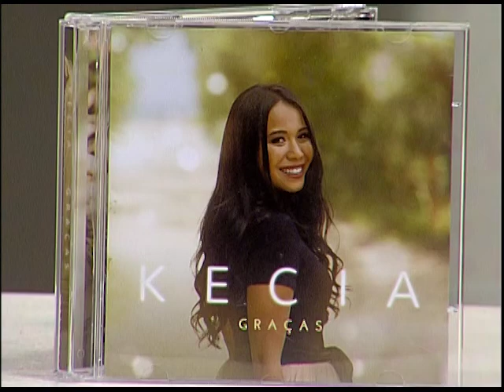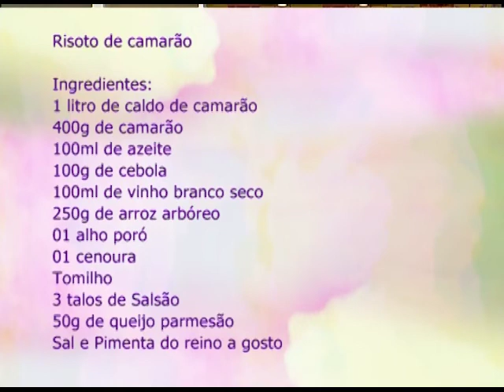Espaço Feminino - Relacionamento mãe e filha - 28/03/2017